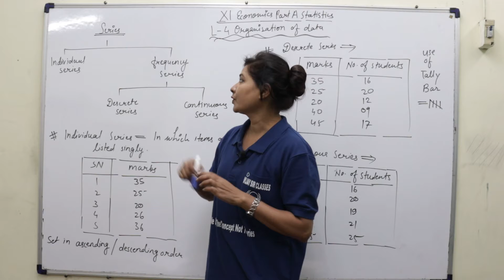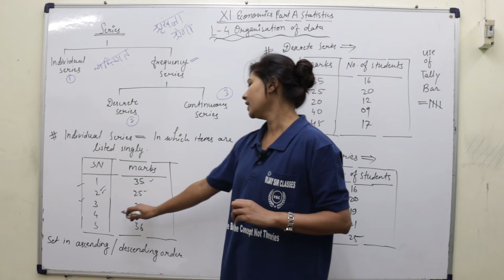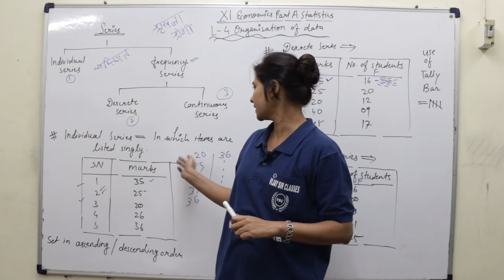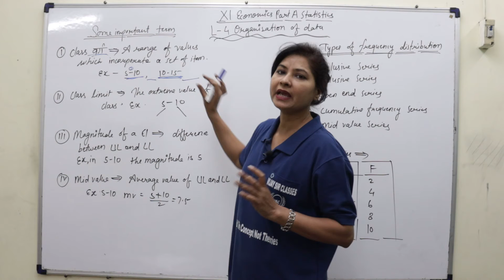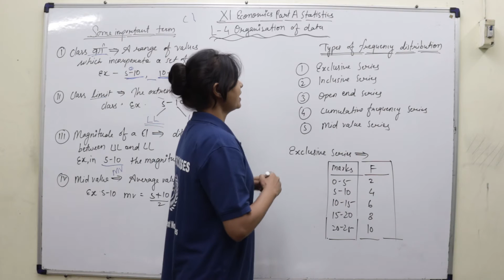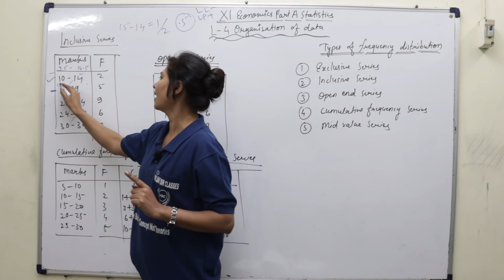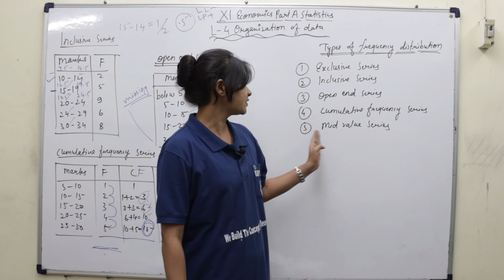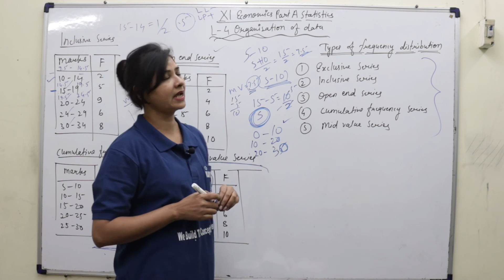ECONOMICS || ORGANISATION OF DATA || CLASS 11 || PART-2 || VIJAY SIR CLASSES